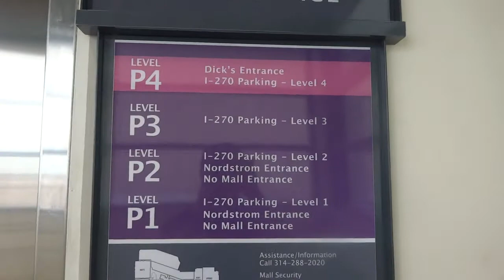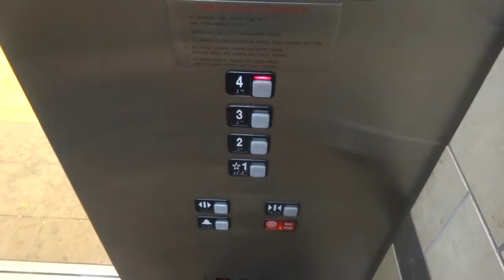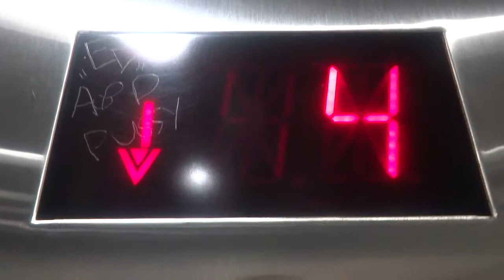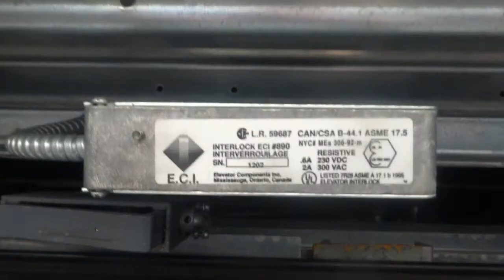Schindler 300A Hydraulic Elevator (South) - I-270 Parking - West County Center - Des Peres, MO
Taken July 13th 2021

Identical to the North Elevator of this garage, this Schindler stands stronger, louder, and dimmer. However, opposed to the other elevator, this will make it on my "Roaring Tigers" Playlist, since it did resinate very well through the cab and to my ears. This unit also doesn't have that door problem that the other 2 have, probably because this one doesn't have a replaced interlock. It revealed to me that they were installed in December 2002, probably all 3. Other than that, it is just like the other one.

Pridefully, That's it!